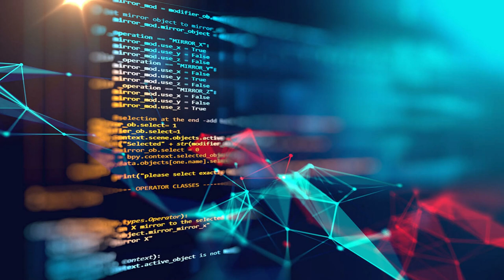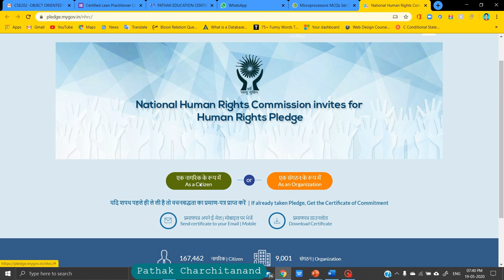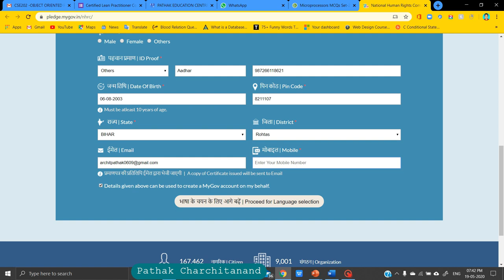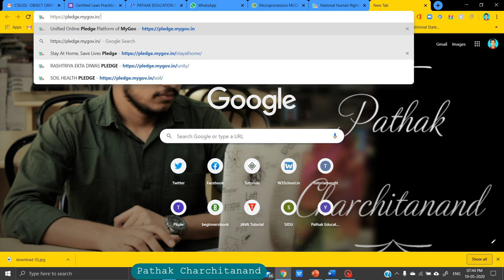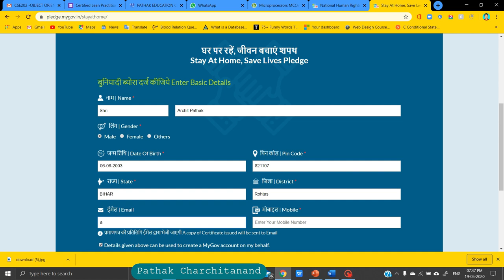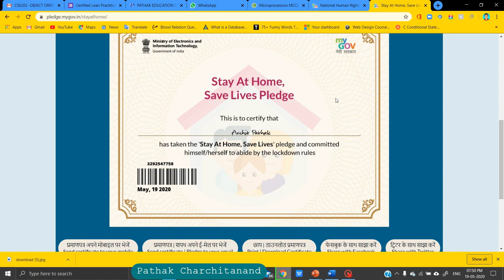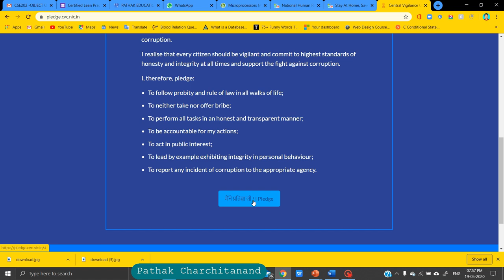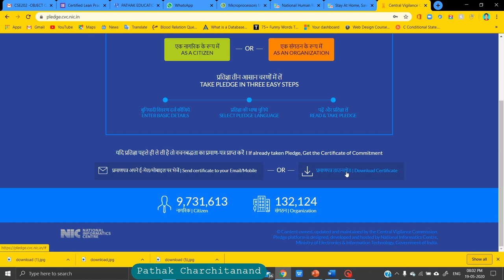How to get free Certificate From Government of India. || How to get Gov. Certificate.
Or by searching my name - pathakcharchitanand